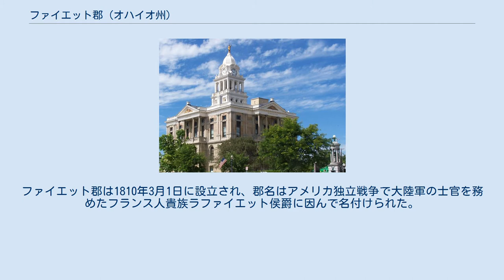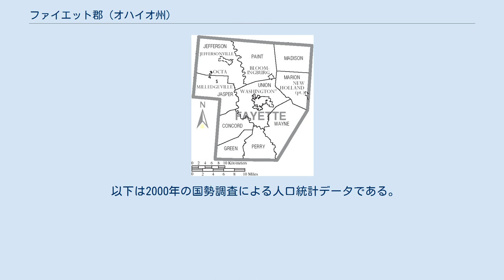ファイエット郡 (オハイオ州)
ファイエット郡（英: Fayette County）は、アメリカ合衆国オハイオ州の南部に位置する郡である。
2010年国勢調査での人口は29,030人であり、2000年の28,433人から2.1%増加した。
郡庁所在地はワシントンコートハウス市（人口14,192人）であり、同郡で人口最大の都市でもある。
 ファイエット郡はその全体で、ワシントンコートハウス小都市圏を構成している。
ファイエット郡は1810年3月1日に設立され、郡名はアメリカ独立戦争で大陸軍の士官を務めたフランス人貴族ラファイエット侯爵に因んで名付けられた。
 ファイエット郡は1810年3月1日に、ハイランド郡とロス郡の一部を合わせて設立された。
郡名はアメリカ独立戦争でアメリカ側に就き、フランス革命でも重要な役割を演じたフランス軍人かつ政治家ラファイエット侯爵に因んで名付けられた。
 ファイエット郡空港は郡が所有する一般用途空港であり、ワシントンコートハウス市の北東にある。
 ファイエット郡図 ファイエット郡は下記10の郡区に分割されている。